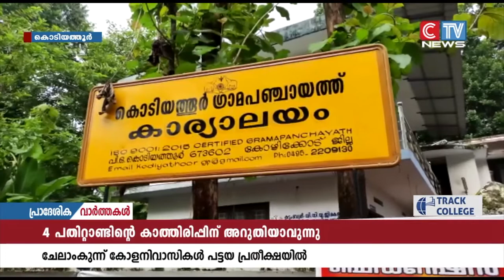പട്ടയമില്ലാത്തകുടുംബങ്ങൾക്ക് പട്ടയം .-കൊടിയത്തൂർ ഗ്രാമപഞ്ചായത്തിൻ്റെ ശ്രമം വീണ്ടും ഫലം കാണുന്നു.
പഞ്ചായത്തിലെ പട്ടയമില്ലാത്ത കുടുംബങ്ങൾക്ക് പട്ടയം ലഭ്യമാക്കാനുള്ള കൊടിയത്തൂർ ഗ്രാമപഞ്ചായത്തിൻ്റെ ശ്രമം വീണ്ടും ഫലം കാണുന്നു.